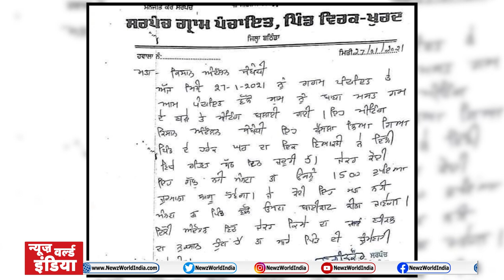पंचायत का फैसला,Delhi Border पहुंचों नहीं तो लगेगा 1500 रू. का जुर्माना | farmers Protest | Punjab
पिछले 66 दिनों से दिल्ली से लगती सीमाओं पर किसानों का आंदोलन जारी है। किसान शुरू से ही नए कृषि कानूनों को वापस लेने की मांग पर अड़े हैं। इस बीच 26 जनवरी को आंदोलन में नया मोड़ आया, जब बड़ी संख्या में अराजक तत्व लाल किले पर पहुंच गए और वहां पर जमकर तोड़फोड़ की। इसके बाद कई संगठनों ने आंदोलन से खुद को अलग कर लिया और बड़ी संख्या में किसान वापस घरों को चले गए।